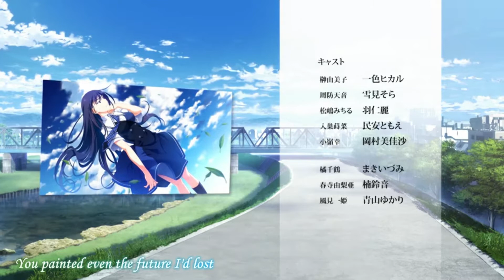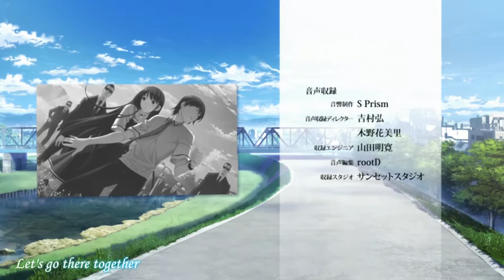Grisaia No Kajitsu OST | Holograph | Yumiko's ED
Property of Frontwing.

Performed by Euphonius